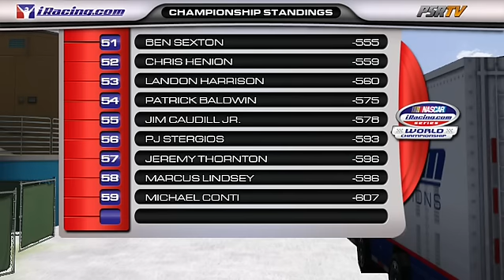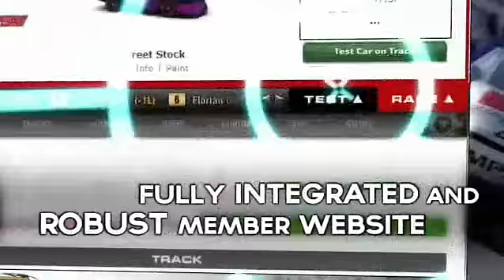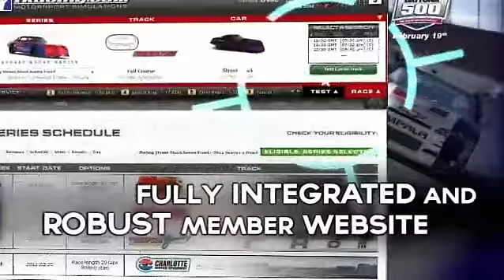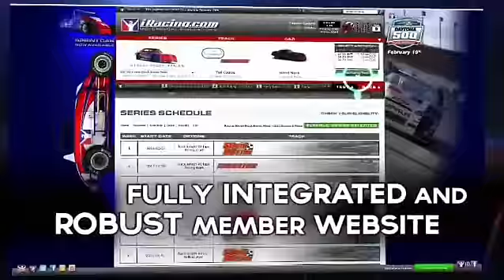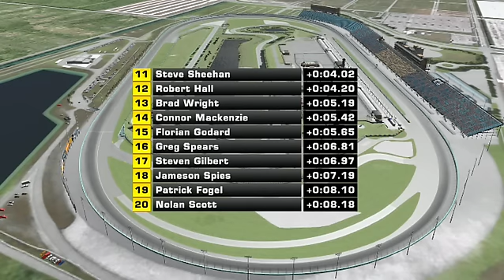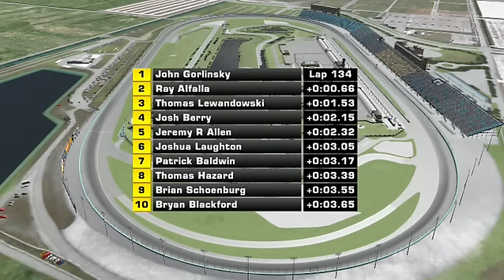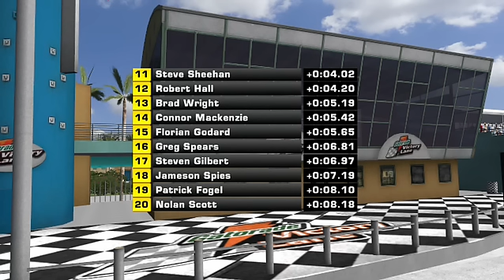2011_NiSWC_R18_Homestead.[FULL RACE]